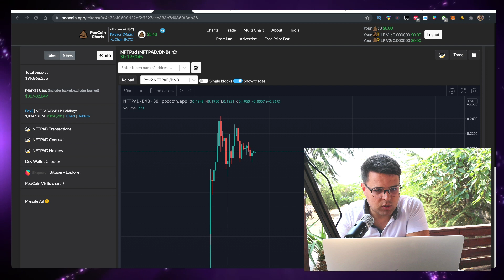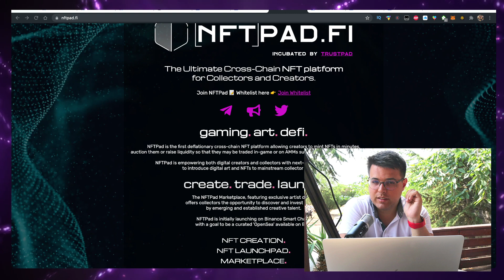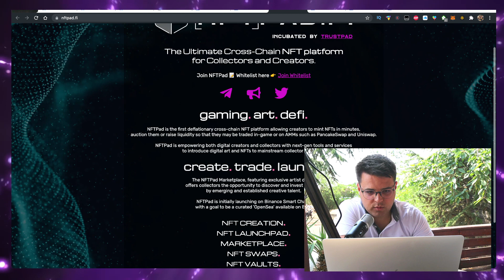NFTPad Token NFTPAD Crypto Price Prediction Price Prediction 🚨 WATCH BEFORE YOU BUY (EVERYTHING)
In this video you will learn about the NFTPad Token NFTPAD Crypto Price Prediction Price Prediction 🚨 WATCH BEFORE YOU BUY (EVERYTHING)!

(🔥up to $625 Bonus plus ✅ 8.5 Million BIT giveaway, up to ~$6800/user Airdrop available!!!)

How to get:

🔥Get up to $625 Bonus:
+ $100  from Rewards hub
+ $500  from Referral program
+ $25*

* How to receive:
1️⃣ Deposit $500 equivalent in any eligible coins to get $25 USDT!

2️⃣ Enter code "CLAIM25” in the Rewards Hub to confirm your participation.